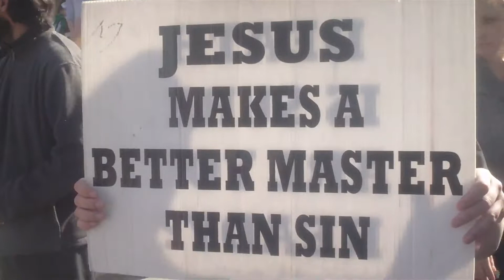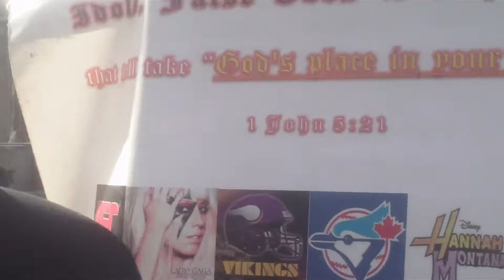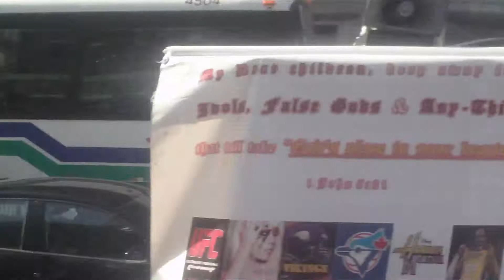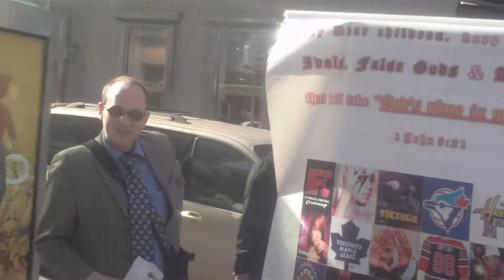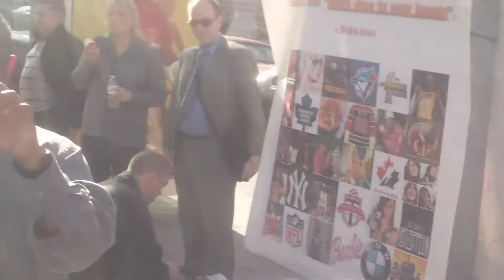GOSPEL PREACHED @ SYRIA FREEDOM RALLY Pt 1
"My kingdom is not of this world: if my kingdom were of this world, then would my servants fight, that I should not be delivered to the Jews: but now is my kingdom not from hence."
(John 18:36)

For whosoever will save his life shall lose it: but whosoever will lose his life for my sake, the same shall save it."
(Luke 9:23-24)

"But I say unto you, Love your enemies, bless them that curse you, do good to them that hate you, and pray for them which despitefully use you, and persecute you; That ye may be the children of your Father which is in heaven."
(Matthew 5:44-45)

"Lord, wilt thou that we command fire to come down from heaven, and consume them, even as Elias did? But he turned, and rebuked them, and said, Ye know not what manner of spirit ye are of. For the Son of man is not come to destroy men's lives, but to save them."
(Luke 9:54-56)

Sunday, April 29th, 2012. Dundas Square, Toronto, Ontario, Canada.